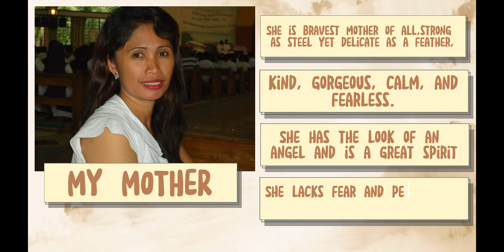Gaston, F - 'Noble person 3'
A video presentation on our subject, 21st century literature from the Philippines featuring three (3) noble persons I know.